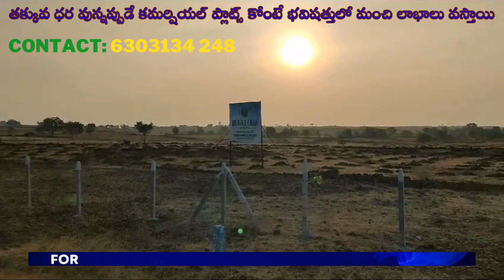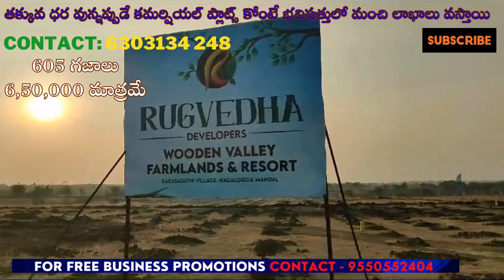Commercial property investment Narayankhed | Investing on Commercial Plots | Smart Money Business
Commercial property investment Narayankhed, Investing on Commercial Plots in Narayankhed

Located in the heart of Narayankhed, these plots provide an ideal foundation for establishing thriving enterprises, from retail outlets and office spaces to industrial facilities.

With its strategic location and robust infrastructure, Narayankhed presents a favorable environment for businesses seeking expansion or new ventures. Investing in commercial plots here means tapping into a dynamic market with access to a growing consumer base and ample resources for development.

Narayankhed's strategic position along major transportation routes and proximity to key urban centers enhances its appeal for investors looking to capitalize on connectivity and accessibility. Additionally, the region's supportive business ecosystem, including favorable government policies and incentives, fosters a conducive environment for growth and success.

Whether you're a seasoned investor or a newcomer to the commercial real estate market, Narayankhed offers a wealth of opportunities waiting to be seized. By investing in commercial plots here, you're not just acquiring land; you're securing a stake in the future prosperity of a thriving business hub.

Don't miss out on the chance to be part of Narayankhed's success story. Explore our curated selection of commercial plots and unlock the potential for your next profitable investment venture.